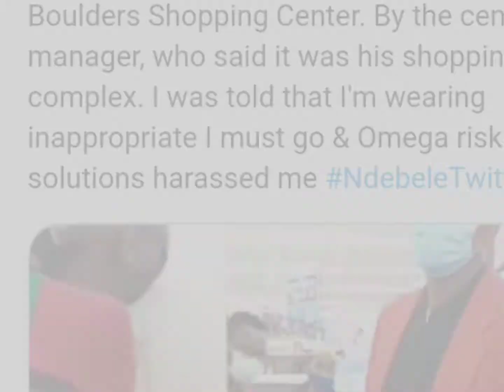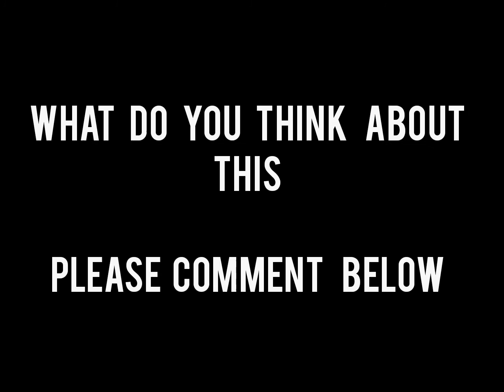Black Man Gets Thrown out Of Shopping Mall For Wearing Ancient African Attire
Source: Twitter.